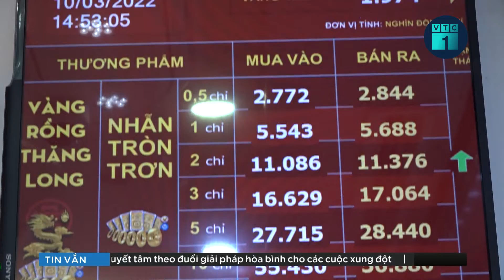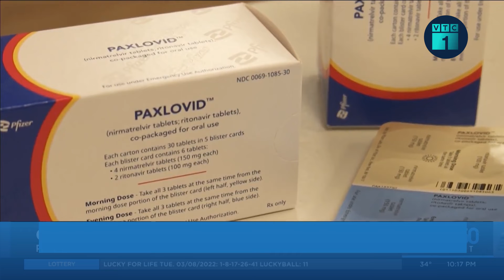Bản tin chiều 11/3: Giải cứu thành công 3 bố con trong đám cháy lúc nửa đêm | VTC1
VTC1 | Bản tin chiều 11/3: Ngôi nhà 3 tầng trong 1 ngách nhỏ ở quận Hoàng Mai, Hà Nội đã xảy ra cháy lớn sáng ngày 11/3. Lực lượng chức năng đã kịp thời giải cứu gia đình gặp nạn.